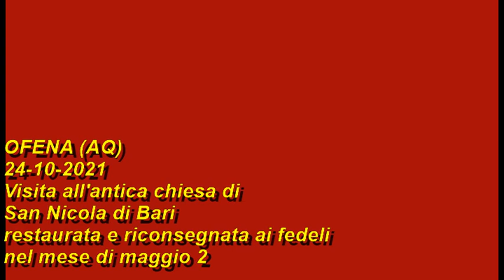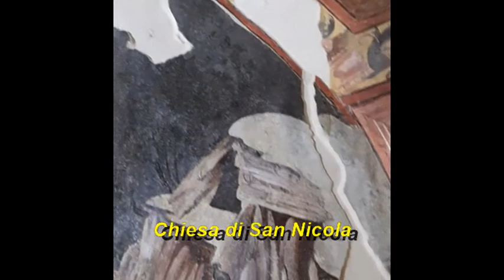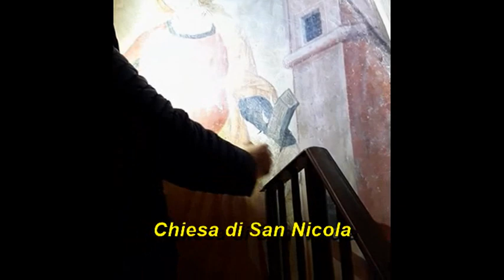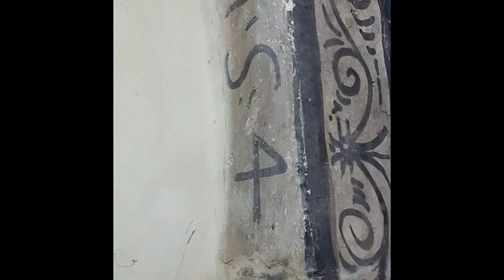Chiesa di SAN NICOLA DI BARI - OFENA (AQ)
Visita alla restaurata chiesa di San Nicola di Bari bellissima e con affreschi antichi sotto l'attenta guida di Marianna Sansone
Dal vivo suona l'organo il Maestro Raffaele Pavone provando alcuni pezzi ci fa  da sottofondo
la musica nel video: